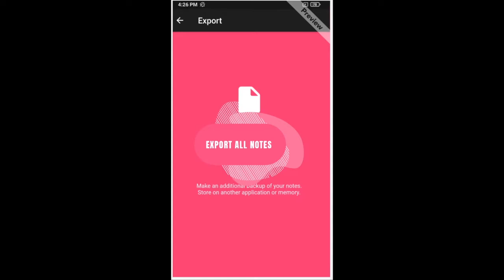Diary with lock FREE - Application Introduction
Use "Diary with lock free" app to make your own personal journal of daily events, appointments, secrets and feelings.

FEATURES

• Diary with lock free: Password & pin code protection

• Diary with lock free: Personalize background color (Pink, Purple, Blue, ++)

• Diary with lock free: Change font-style

• Diary with lock free: Easy to use

• Diary with lock free: Search entries

• Diary with lock free: Make unlimited entries

• Diary with lock free: Support 2 languages: English, Vietnamese.

• Diary with lock free: The most downloaded diary app on PlayStore!

Build from the ground up to be simple and user friendly, the user interface is designed to allow you to enter new notes quickly and easily. With this Diary you can write all your private notes and secure them with a pin code or password.

* Track and write about your daily activities

Make it a habit to quickly write one or more mini-notes during your day. Simply leave a few words about your workout session, what happened at school or in the office during your day. In weekends, you can write about all the fun you had walking your dog, meeting with friends, or being social with your family. Make it a unique travel diary, or road journal that documents your journey. This can be the daily activity log you always have wanted. Make it your personal journal and have fun reading it over in few year, and share a few laughs with your friends. As this app is pure textual, and contains no images or photos, it runs ultra fast and smooth on any iOS device, and consumes minimal of available memory and disk-space!

* This diary is perfect to use as:

1. Diet journal

A food diary is a daily record of all food consumed as a means of tracking calorie consumption, weight loss or other nutritional monitoring.

2. Dream journal

Or dream diary is a journal in which dream experiences are recorded for later analysis and possibly oneiromancy.

3. Sleep diaries

A sleep log is a tool used in diagnosis of sleep disorders.

4. Travel journals

A travel diary, or road journal, is valuable documentation of a journey. (only textual, no images or photos)

5. Write your own Autobiography

This diary app can easily fit the purpose of a writing down your memoir or chronicle. Keep a log or logbook to record history. Do like famous Anne Frank, make daily records, document life in your own daybook.

Never forget a journal entry again, setup a reminder to alert you when it is time to write. Protect all personal notes by adding a pin code when it starts up. Never worry about losing memories again. Easily send a backup of diary entries directly to email for extra protection.